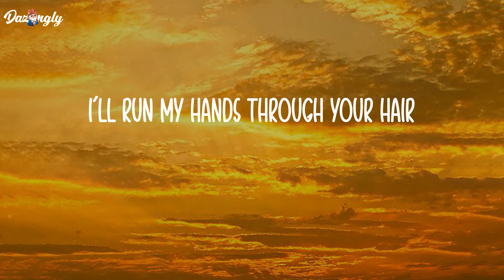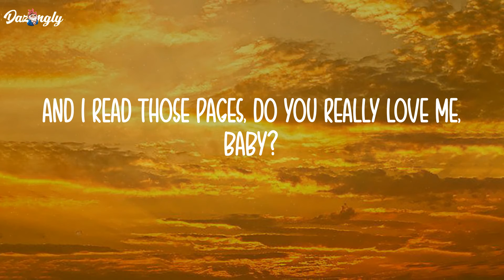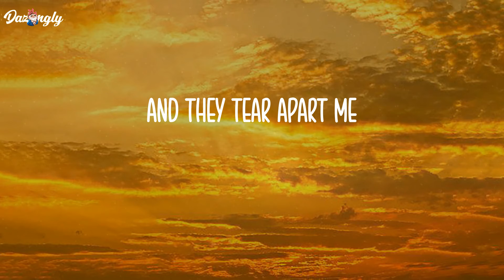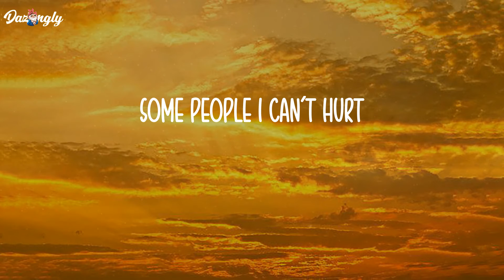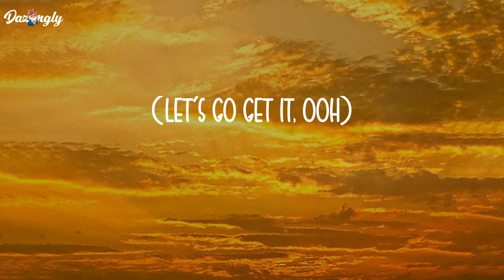Wait a Minute! - Willow (Lyrics)